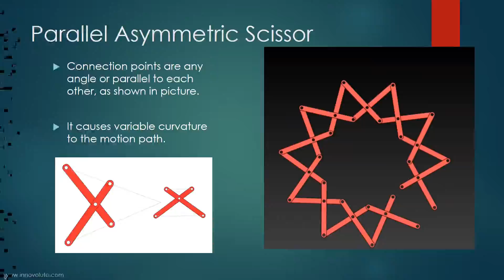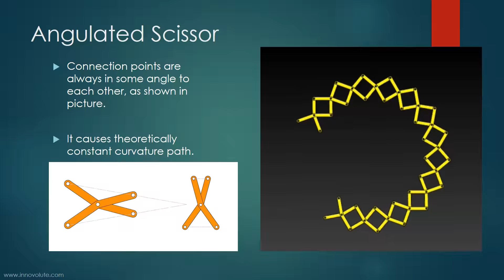Scissor Mechanism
Scissor Mechanism and Its inversions.
1. Parallel Symmetric Scissor
2. Parallel Asymmetric Scissor
3. Angulated Scissor